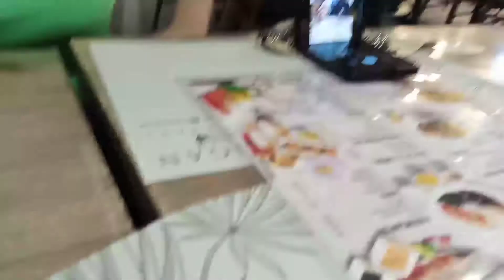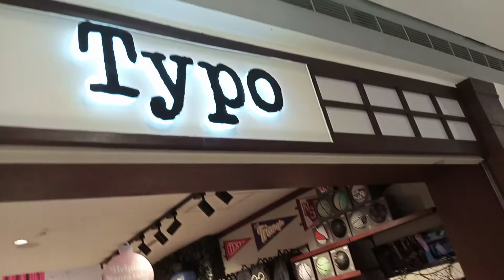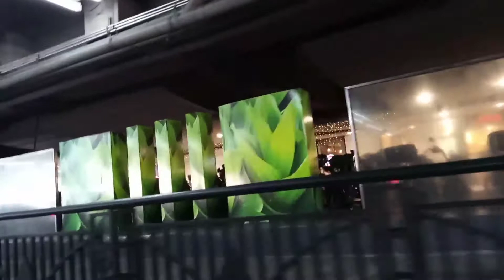Santa Clause is Coming to Town,Shopping for Papa B Part 2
Napakasarap Ng Pakiramdam na Anak mo na Ang mamimili at nagbibigay Ng Pamasko sa Atin db? We're Very Blessed for having Daughter like Sylvia
Thank u so Much Anak at sa kanyang Husband & Family